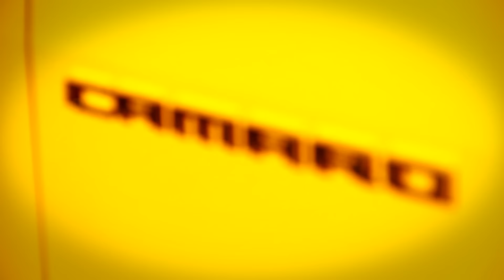Cezar e Paulinho - Fusca 66 / Clipe Oficial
Vídeo Clipe Oficial Cezar e Paulinho - Fusca 66
Composição: Sheba/Flavinho Alencar/ Ne Brunelli
Produzido e dirigido por Davi Allan